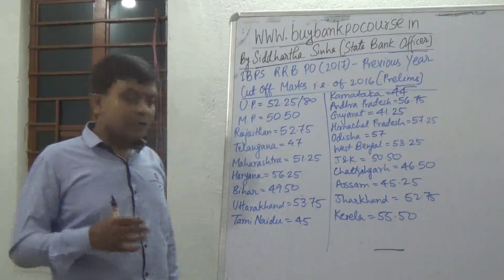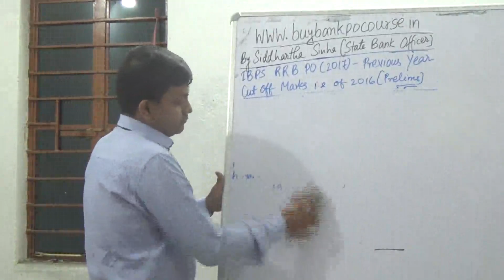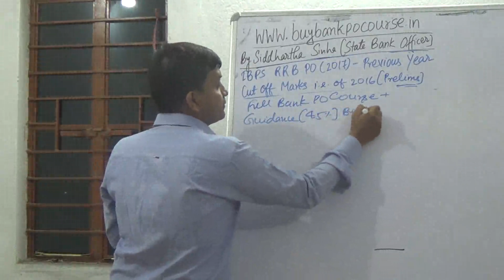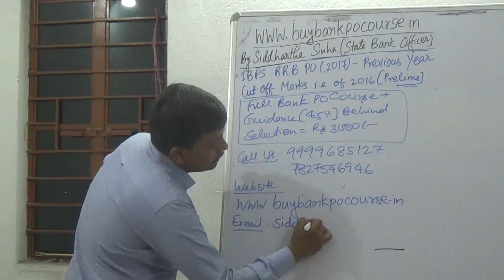IBPS RRB PO 2017 Previous Year Cut Off Marks of 2016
IBPS RRB PO Previous Year Cut Off Marks

Buy Our Full Bank Po Course + Guidance = Rs 3000/-